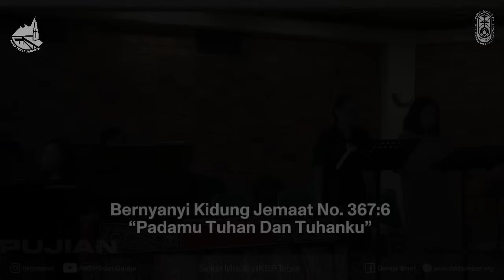Renungan Harian Gereja HKBP Ressort Tebet - Sabtu, 14 Oktober 2023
Pdt. Martunas P. Manullang, M.Th

 Selamat mengikuti...